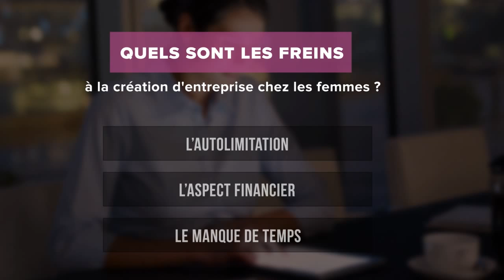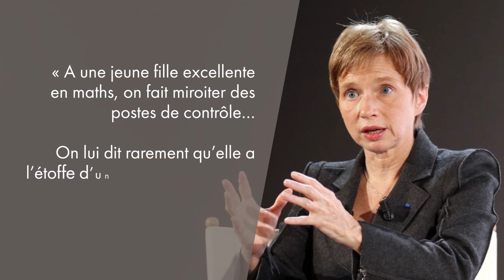2 Osez Entreprendre